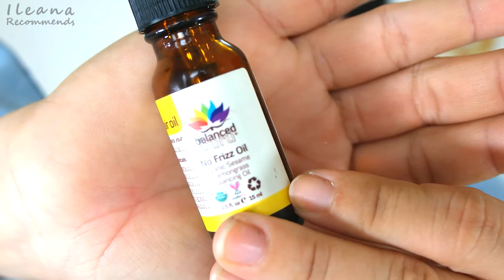IPSY Junio / IPSY june 2014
Hola mis bellezas,
Hoy les comparto la IPSY de Junnio, lo sé algo tarde, pero me llegan tarde :/
Si deseas ser parte de la suscripción de IPSY necesitas invitación, usa mi

Instagram (si no tienes celular, puedes seguirme en línea) Si tienes Instagram estoy como: IleanaRecommends